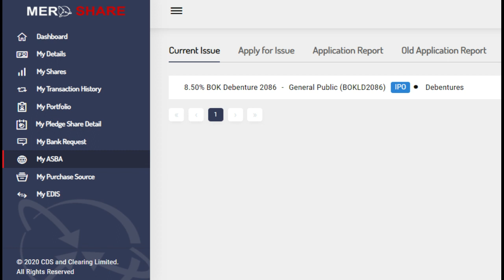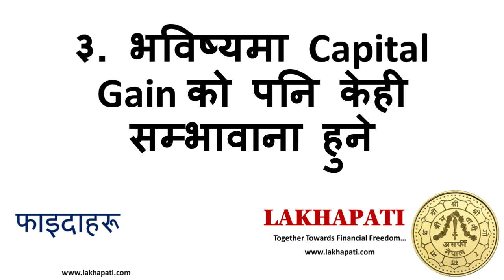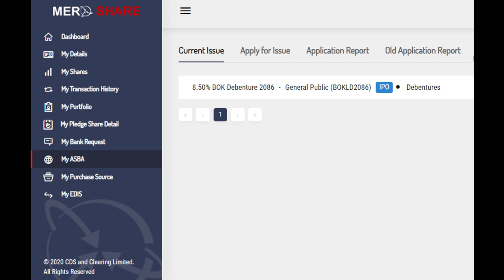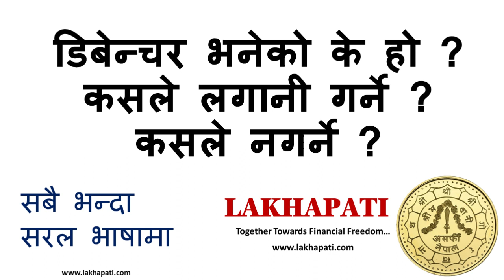What is Debenture? डिबेन्चर भनेको के हो ?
डिबेन्चर भनेको के हो ? र यसमा कसले लगानी गर्ने? कसले नगर्ने ?